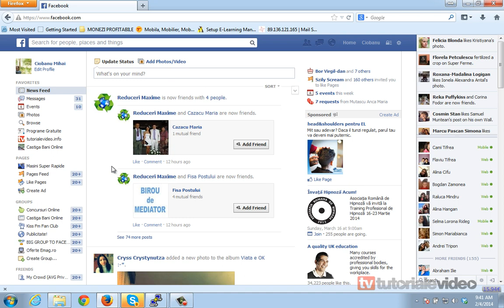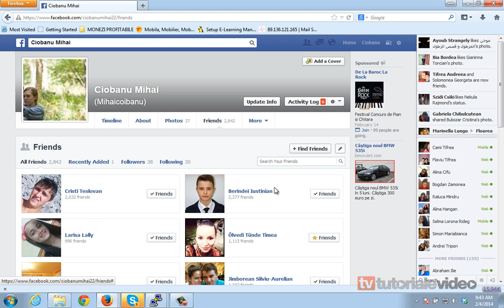Cum ascundem lista de prieteni de pe facebook de alte persoane